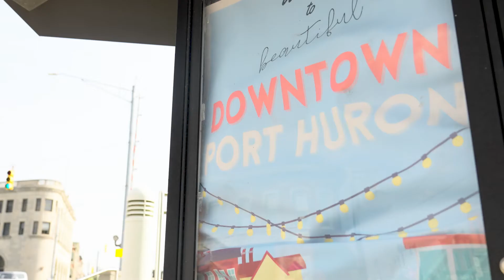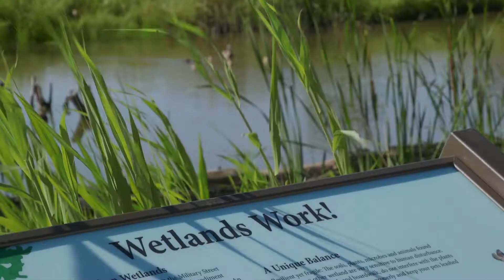One Water—Friends of the St.Clair River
Citizen scientists have been collecting data every week in the St. Clair for years now with Friends of the St. Clair River and they can quantitatively say that the health of the river is improving. Learn more about their impactful organization in this video and by visiting at: friendsofstclair.ca and mionewater.org